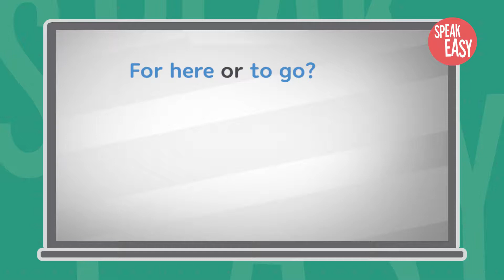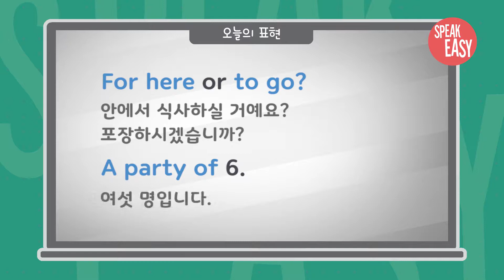Restauran Expressions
Restaurant expressions